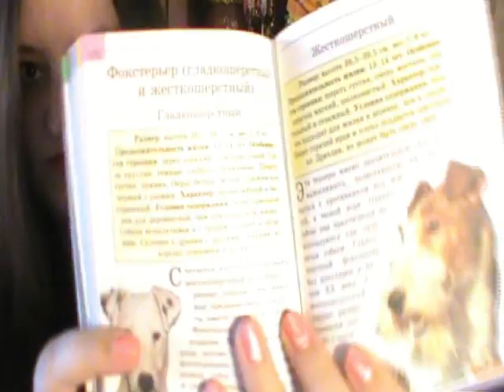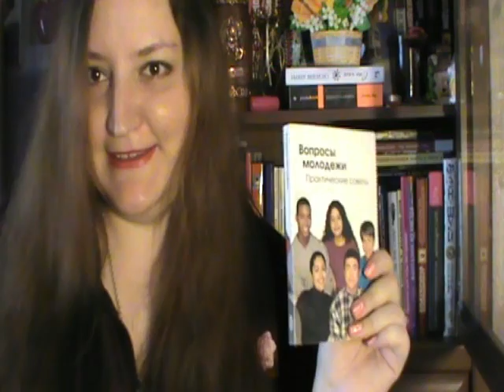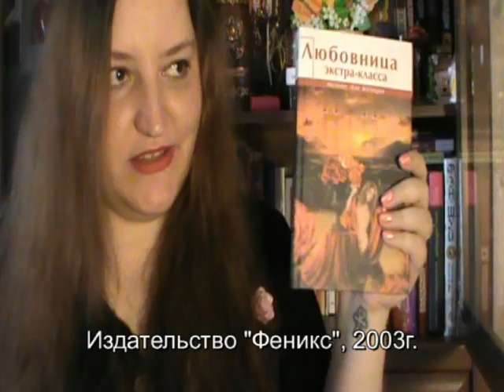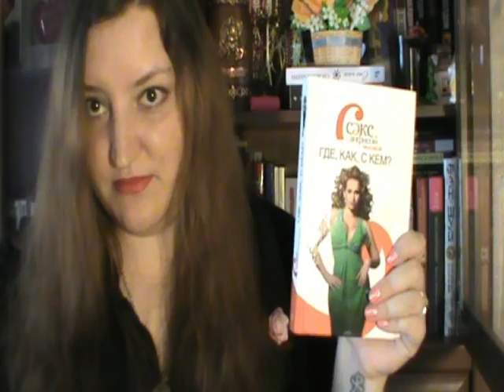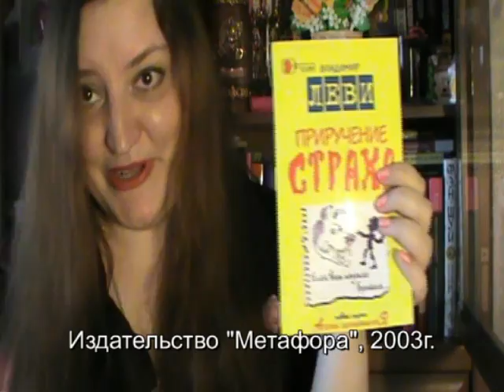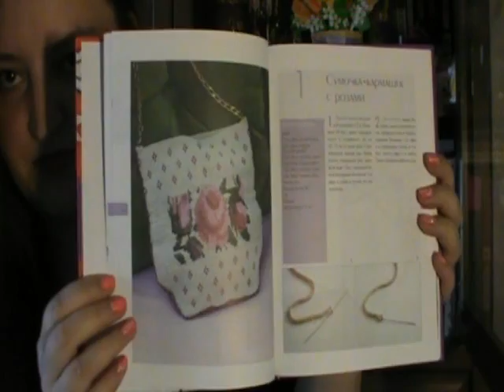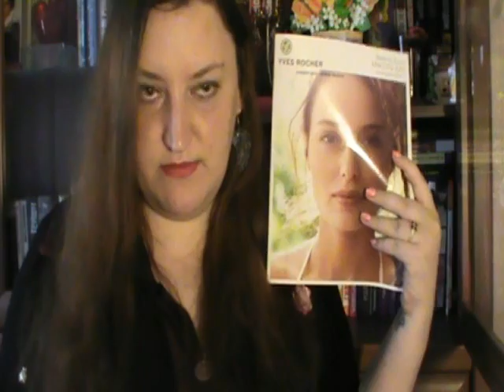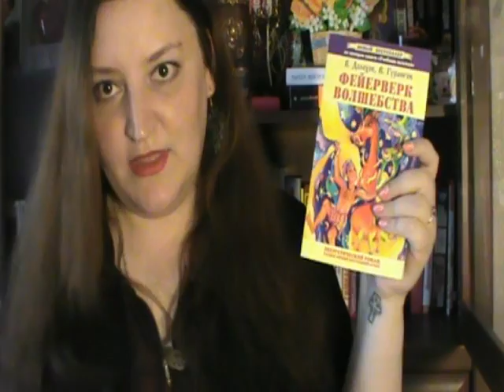Разбираем полочку по саморазвитию Ряд первый.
У меня на полках царит строгая тематическая иерархия. Я решила обратить твое внимание на одну из полочек. Ту, что посвящена саморазвитию - фигура, рукоделие и тому подобное. Конечно, я не смогла подвергнуть каждую книгу подробному анализу. Даже делая это вкратце, процесс занял прилично времени.

0:56 "Похудей. Гормоны регулируют вес" Э.Л.Влиет
1:14 Мини-энциклопедия "Собаки" Дж.Эди
1:42 "Психологические подсказки на каждый день" С.Степанов
3:04 "Вопросы молодежи. Практические советы"
3:33 "Я привлекаю успех" Н.Правдина
4:24 "Мои кулинарные шедевры" Донцова, Рубальская, Селезнева
5:07 "Странности нашей эволюции" К.Харрисон
5:40 "Талисманы любви и удачи" Н.Правдина
5:59 "Любовница экстра-класса" Е.Шацкая
6:37 "Блюда - минутки. Лучшие рецепты" Карягина
6:44 "Славянские обереги и заговоры на все случаи жизни" Артемов
9:04 "Секс с Анфисой Чеховой. Где, как, с кем?" А.Чехова
10:35 "Приручение страха" В.Леви
11:34 "Правила для игры без правил" К.Камафорд-Линч
12:22 "Фантазии из бисера" Д.Чиотти
13:07 "Дети галактики или Чепуха на постном масле" Е.Вильмонт
14:05 "Моделирование будущего" В.Гиберт
14:09 "Полная энциклопедия Фен-Шуй" Савельев
14:34 "Трусы на люстру - деньги в дом" Гурангов, Долохов
15:46 "Трусы возвращаются на люстру" Гурангов, Долохов
15:54 "Мужчиноведение. Курс начинающей стервы" Е.Шацкая
16:16 "Фейверк волшебства" Гурагнов, Долохов